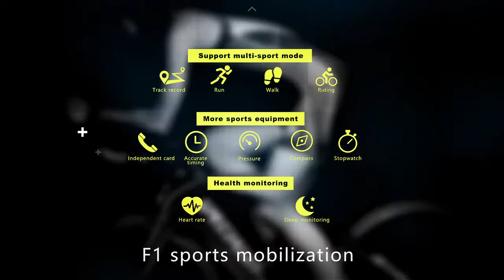Gps Смарт часы для мужчин с sim-картой и камерой купить на Алиэкспресс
Gps Смарт часы для мужчин с sim-картой камера F1 смарт часы Датчик сердечного ритма спортивный телефон подключены Часы android iOS часы
Параметры:

Поддержка языки:Английский, французский, испанский, португальский, немецкий, турецкий, итальянский, русский, польский, чешский

Процессор:MTK2503.

Версия Bluetooth:Bluetooth 3,0 и 4,0.

Батарея Ёмкость:480 мА-ч

Метод зарядки:Зарядка через usb.

GpsПозиционирования: Встроенный gps + компас позиционирования.

Слот для карт памяти:Боковая вилка (SIM карта TF combo).

Основные функции:

Спортивных режимов:Gps запись движения, бег, ходьба, езда.
Спортивное оборудование:Точное время, чувствительное давление, компас, секундомер.
Мониторинг здоровья:Пульсометр, монитор сна.
Функциям телефона:Независимая sim-карта; Bluetooth телефонный звонок и SMS.
Двойной Камера режим:С hd-камерой + Поддержка bluetooth пульт дистанционного управления камерой телефона.
Несколько спортивных Циферблаты:Предназначен для занятий спортом и предназначен циферблат, переключение опций в любое время.
Другое функции:Найти мое устройство, удаленное оповещение, напоминание о сидячем положении, аудио-и видеоплеер, видео и диктофон, просмотр изображений, будильник, календарь, камулятор, мировое время, секундомер.

Характеристика:

Калорий
Температура
HD Камера
Монитор сердечного ритма
Скорость: Скорость ometer
Расстояние: одометр
Время: время автопоездки
Высотомер, профессиональный компас.